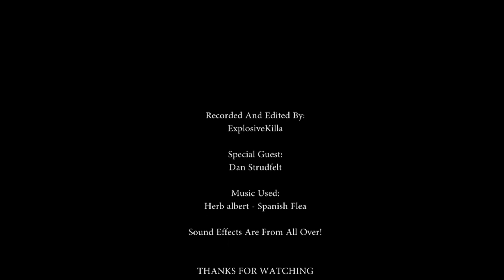CSGO Funny Moments #2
Here is a bit longer of a video! I hope you enjoy. Lets see if we can get 50 likes! Ill upload one when we reach 50 likes so I know you guys/gals like these! Thanks!